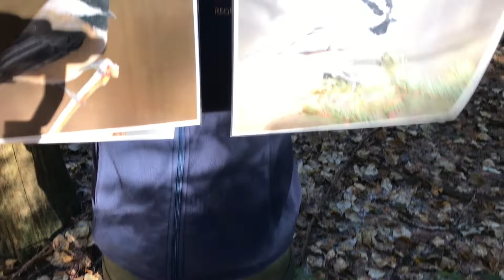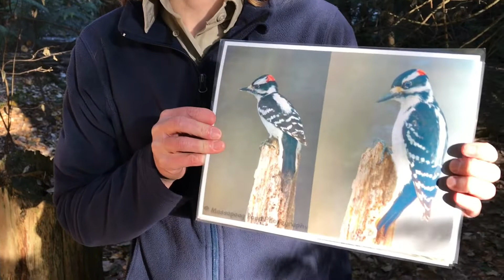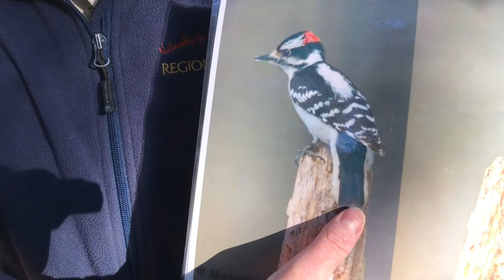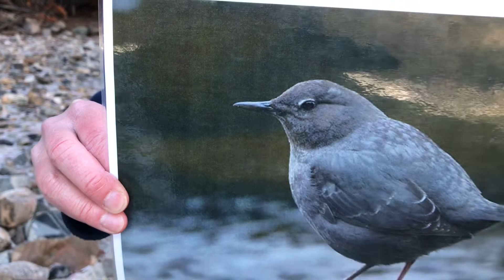Regional Parks - Winter Birds, December 2020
Learn more about some of the bird species that overwinter in the Okanagan. Learn to identify the most common of our winter feathered friends and how they spend the colder months.

for more Central Okanagan Regional Parks information.